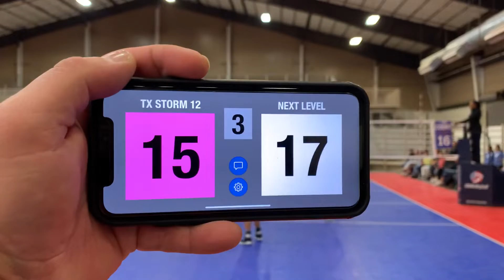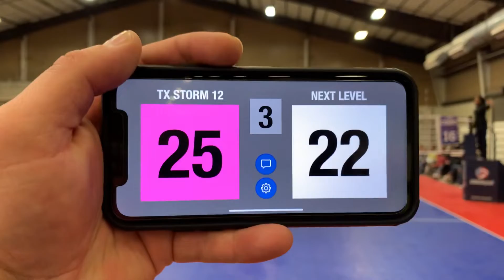TX STORM vs NEXT LEVEL